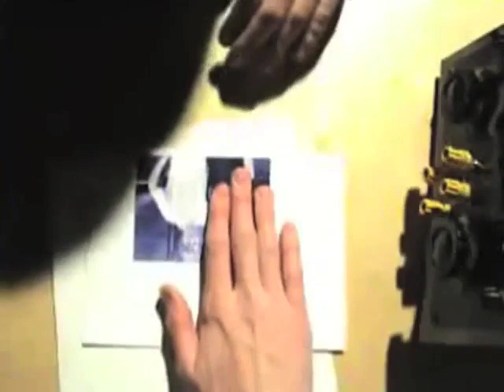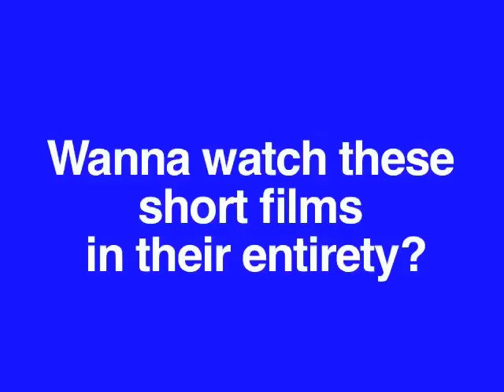Prison, Jail, Insane : Best Short Films # 4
Bobby goes stir crazy in this week's episode as he brings you the best prison-themed short films in the world.

Episode 4 "Life In Prison"
Includes the following short films:

ALSO!